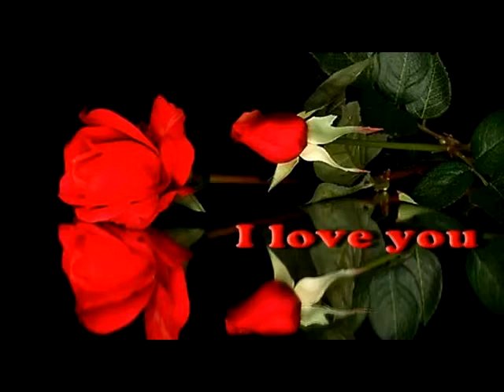Ruben Enrique meva a doler